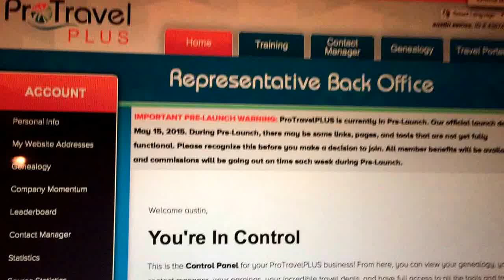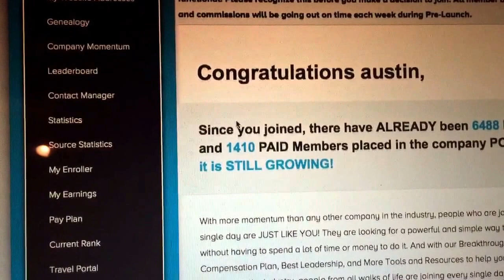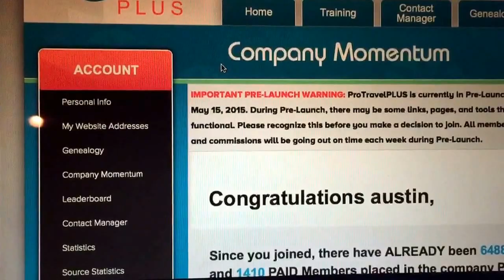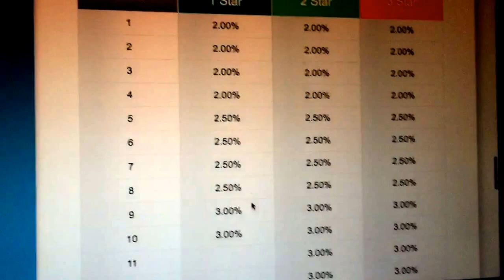Pay plan ~Pro Travel Plus ~WOW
to join Pro Travel Plus

Make Money With the best Pay Plan in the MLM with ease.

Make money even w/o sponsoring with the lucrative power line bonus.

Earn check matching and infinite overrides, boost income through the roof! Awesome Pay Plan

Automated marketing system and super converting funnel gives you maximum leverage.

Product with Pro Travel Plus includes legitimate discounts on Condos, rentals, hotels, airfare and more.

Position yourself in the matrix Now to earn the most generous commissions from the pay plan.